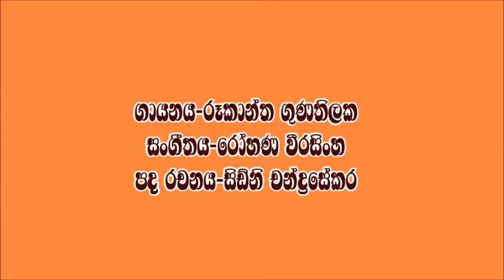*Ess Deka Piyana Nidaganna*ඇස් දෙක පියාන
ගායනය-රූකාන්ත ගුණතිලක
සංගීතය-රෝහණ වීරසිංහ
පද රචනය-සිඩ්නි චන්ද්‍රසේකර